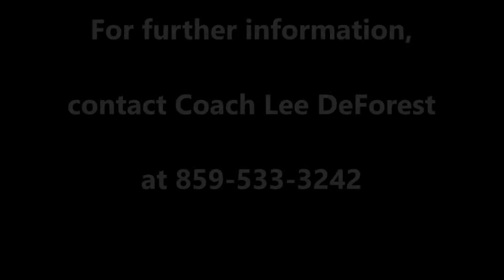Combine Academy: Zion Ross - Point Guard - 5'10" - 160lbs - c/o 2019 - Season Highlights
#3 Zion Ross
Class of 2019
Combine Academy (NC) Basketball

High School: Varina HS (VA)